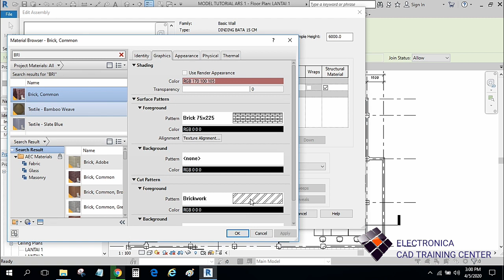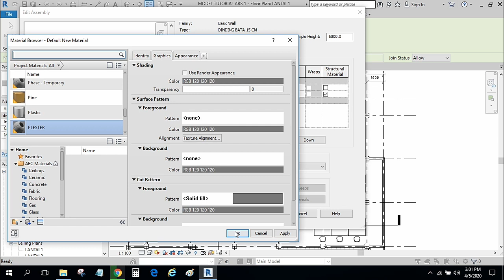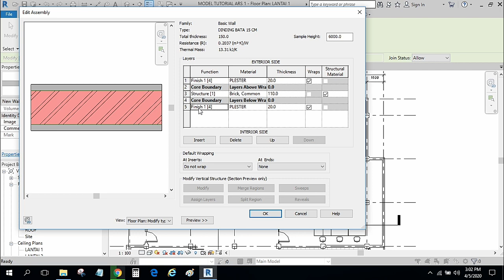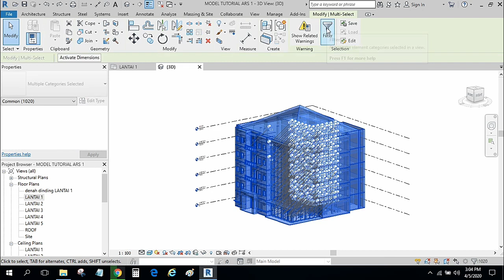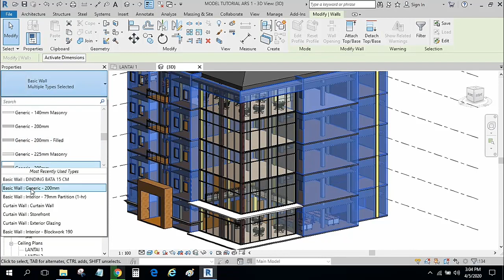Revit - Create Wall Composition (Tutorial Revit : Membuat Komposisi Dinding)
membuat komposisi material dinding di Revit

ELECTRONICA - Pelatihan CAD & Building Information Modelling
Kursus Autocad 2D / 3D, SketchUp, 3D Max, ArchiCAD, Revit Architecture / Structure / MEP, untuk para karyawan, drafter dan mahasiswa terutama bidang arsitektur, bangunan dan teknik mesin, juga untuk mereka yang masih awam di bidang bangunan, mesin atau komputer. Dipandu oleh trainer yang sudah certified dari Autodesk dan Trimble dan telah ditraining di luar negeri, berpengalaman memberi seminar dan training di berbagai perusahaan dan perguruan tinggi. Jugamenyediakan kursus Design Grafis Corel Photoshop.
ELEKTRONICA – Pelatihan Mesin Pendingin dan Komputer Teknik, Jl. Harapan Mulia I No. 173, Jakarta Pusat. Telp.